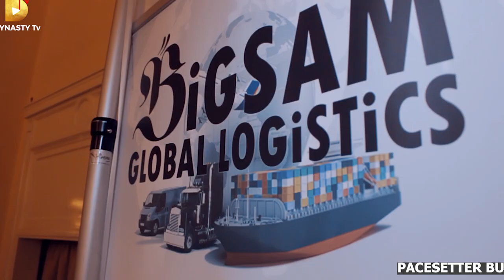7th street fashion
PACESETTER BUSINESS EXPO 2023